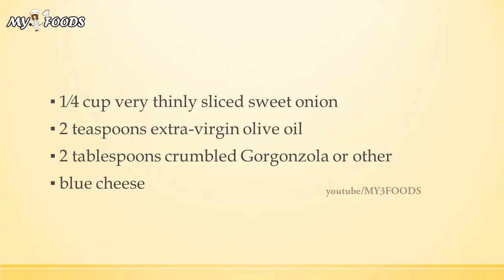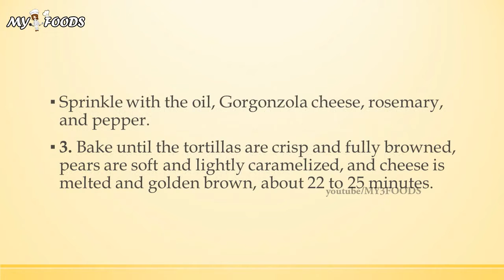Red Pear and Blue Cheese Pizza | MY FOODS | MY RECIPES